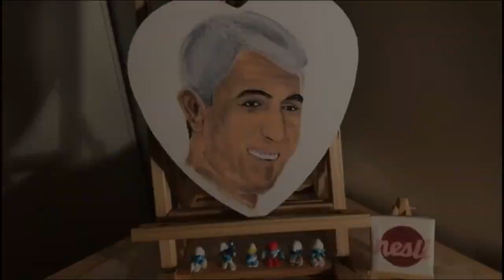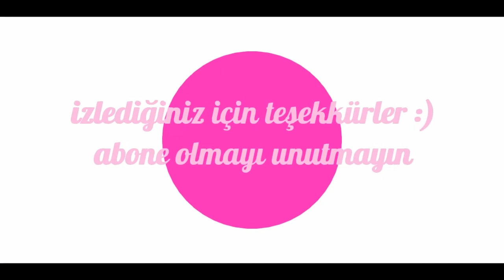Babalar günü için akrilik boya ile Babamın resmini çiziyorum - el emeği hediye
Merhaba arkadaşlar ben Nesli.
Babalar günü için akrilik boya ile yaptığım calışmamı sizinle paylaşıyorum..
Kolayca teknikleriyle yapabileceğiniz portre tablomu umarım beğenirsiniz..

Yeni videolarda görüşmek üzere, iyi seyirler ve teşekkürler.

Bonjour je suis Nesli.
Je partage avec vous ma peinture acrylique pour la fête des pères.
J'espère que vous apprécierez ma peinture que vous pouvez facilement faire avec mes techniques ...
Rendez-vous dans les nouvelles vidéos, amusez-vous et merci.

Hello I'm Nesli.
I share with you my acrylic paint.
I hope you enjoy my painting that you can easily do...
See you in the new videos, have fun and thank you.